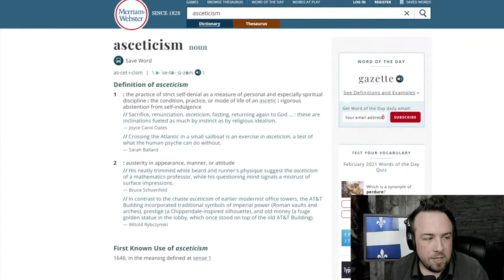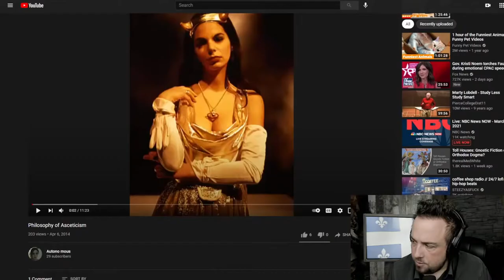Jean-François Gariépy's take on Pleasure and Pain